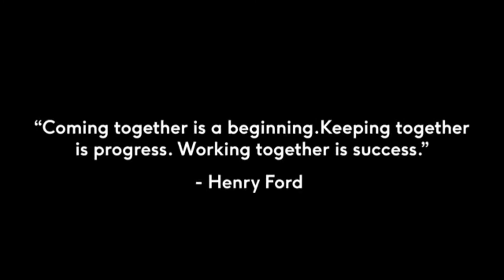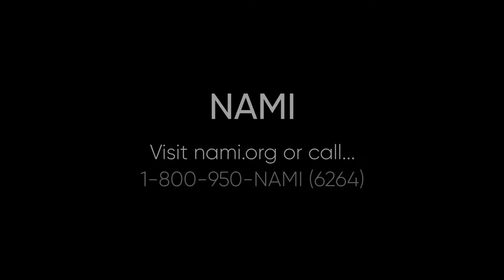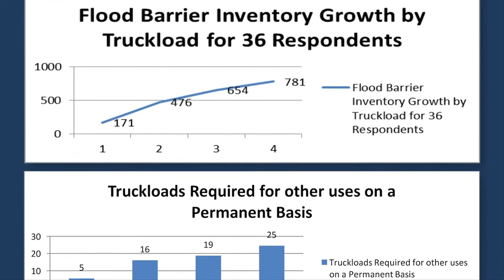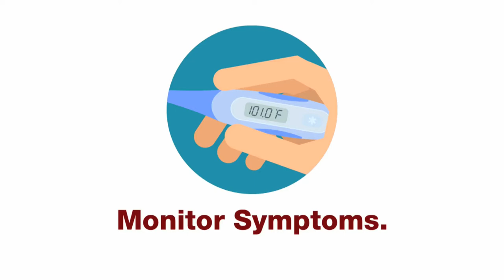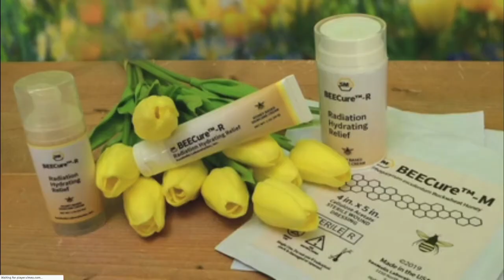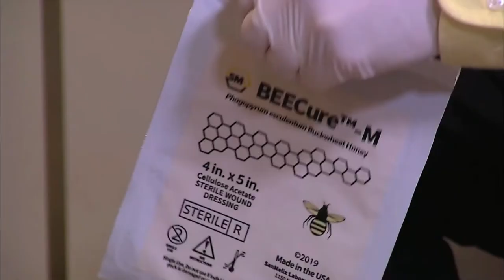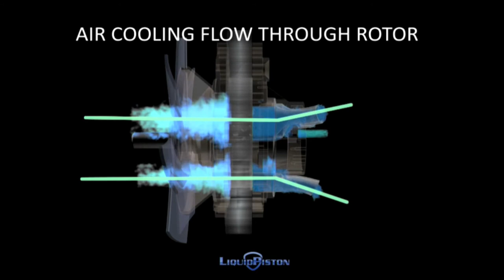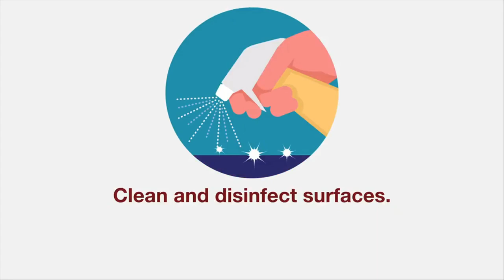SBN - The Small Business Network (Episode 31)